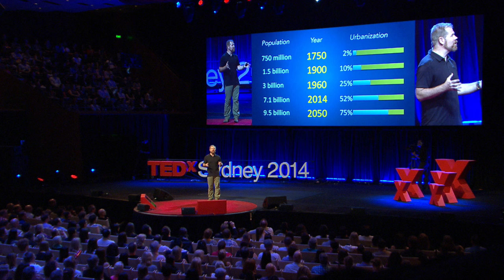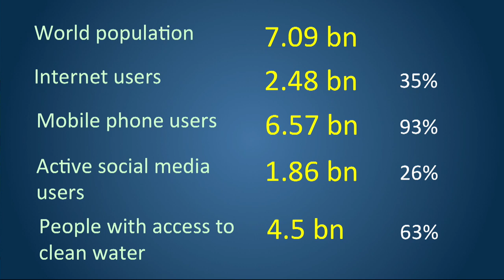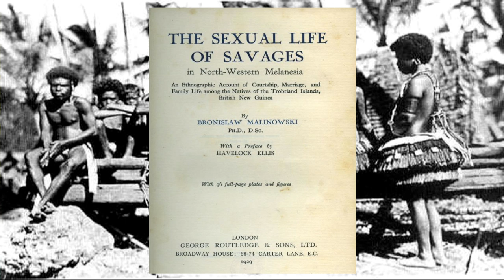A future of coastal, connected cities | David Kilcullen | TEDxSydney 2014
Did you know that  one and a half billion more people own a cell phone than have access to a toilet or running water?  In this thought-provoking talk David Kilcullen explores the major trends, including a rapid increase in access to technology, shaping the most populous, troubled cities on the planet.

David Kilcullen is Founder & Chairman of Caerus Global Solutions, a strategic research and design consultancy based in Washington DC and of First Mile GEO, a geospatial analysis start-up. He served for 25 years as an infantry officer in the Australian Army, before going on to work with the U.S. State Department as a senior advisor on counterinsurgency. He advises world institutions, governments, businesses, NGOs and local communities across the globe, while working on complex humanitarian and security challenges in Iraq, Afghanistan, Somalia, Libya, Sri Lanka, Colombia and elsewhere. Dave's most recent bestselling book is Out of the Mountains: The Coming Age of the Urban Guerrilla (2013).